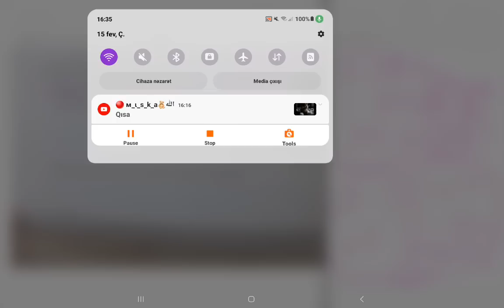İŞ DƏFTƏRİ. Riyaziyyat. 3-cü sinif. 2-ci hissə. Səh: 19, 20